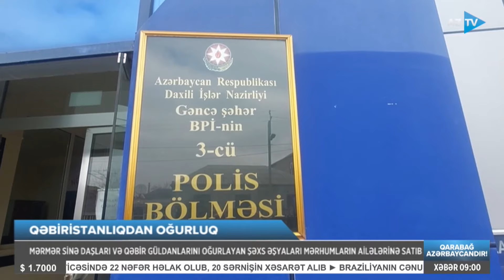Qəbiristanlıqlardan oğurluq edən şəxs ələ keçirildi: görün başqa nələri oğurlayıb